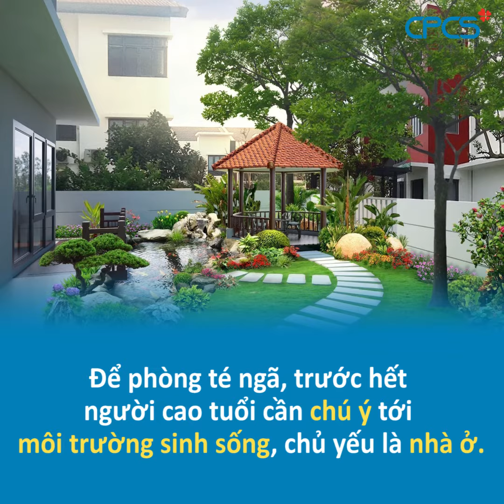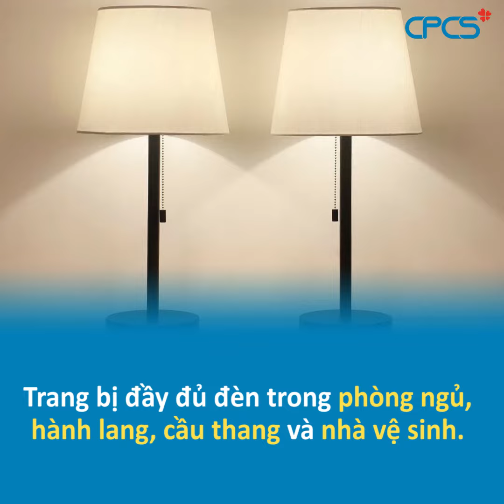Phòng ngừa té ngã ở người cao tuổi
Khi có tuổi, sự lão hóa các cơ quan, sự tổn thương của các giác quan như: tai nghe kém, mắt mờ, rối loạn về thăng bằng, suy giảm trí nhớ, trầm cảm, các bệnh cơ khớp... đồng thời, do tuổi cao mắc các bệnh phải uống thuốc, dễ bị tác dụng phụ của thuốc gây chóng mặt, tụt huyết áp, buồn ngủ... làm người cao tuổi dễ bị ngã. Người cao tuổi khi té ngã thường có những thương tích nghiêm trọng hơn và dễ bị ngã lại. Do đó, việc đảm bảo an toàn cho người cao tuổi trong đời sống hằng ngày là rất quan trọng.